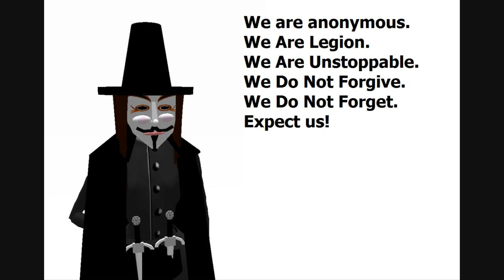Honduras dictator blames US for border invasion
Honduras dictator blames the United States for border crisis; border patrol officer points loaded gun at boy scout for taking picture; Obama plays 81 rounds of golf and goes to 75 fundraisers since 2012 election; chaos at a Keith urban concert in Boston; Iranian general threatens Israel over Gaza invasion; Allegheny county in PA at tipping point over immigration.